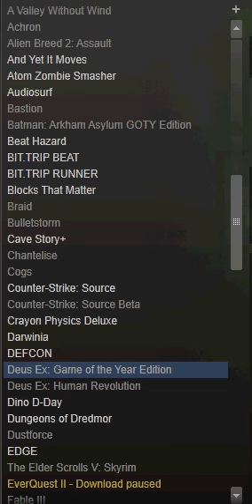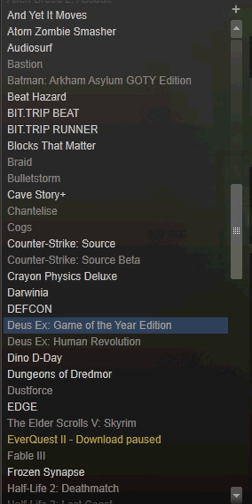48 Hour Stream You Choose 9 Games For Me To Play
Choose 9 Games
You Can Comment On Other People's Choices To Upvote Them